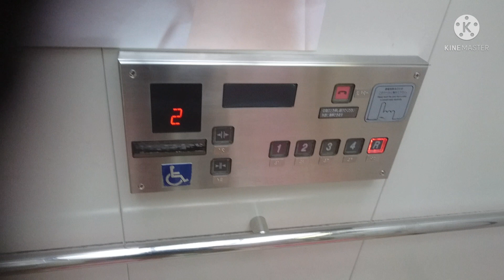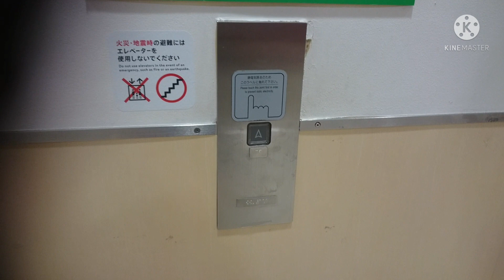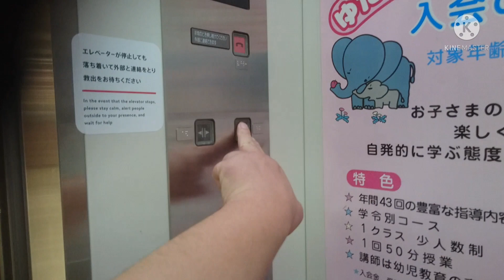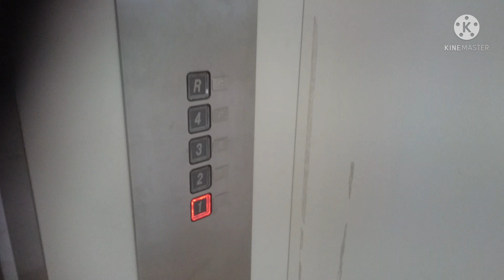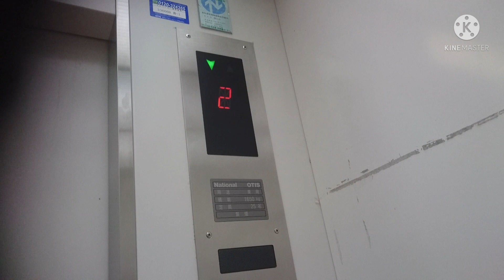オーチスエレベーター ザ・モール郡山 青EV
ザ・モール郡山の青のエレベーターです。

It is a OTIS Elevator of THE MALL KORIYAMA,Koriyama City,Fukushima Pref in Japan.

リヴィン郡山店をキーテナントとした4階建てのショッピングセンターで、1・2階が専門店、3階以上が駐車場です。郡山駅から徒歩だと約20分です。
エレベーターは3箇所、それぞれ2基ずつ設置されており、全て当時のナショナル経由で設置されたオーチス製となっており、内外装意匠は全て同じです。この動画は青のエレベーターです。
車椅子操作盤のインジケーターは、何故か方向灯は設置されていません。

左側が2-1号機、右側が2-2号機。
メーカー：オーチス
機種：特注型スペックアルサ
駆動方式：ロープ式
運転形式：群管理運転
設置台数：2基
音声案内：○
車椅子操作盤：○(No,2-2号機のみ)
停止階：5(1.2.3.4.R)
定員：25名
積載：1650kg
設置年：2000年(平成12年)
撮影地：福島県郡山市　ザ・モール郡山

No,2-1 on the left side and No,2-2 on the right side.
Manufacturer:OTIS
Drive system:Rope type
Mode of operation:Group management operation
Number of installed:2
Announce:○
Wheelchair control panel:○(No,2-2 only)
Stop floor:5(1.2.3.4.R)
Capacity:25
Loading:1650kg
Installation year:2000